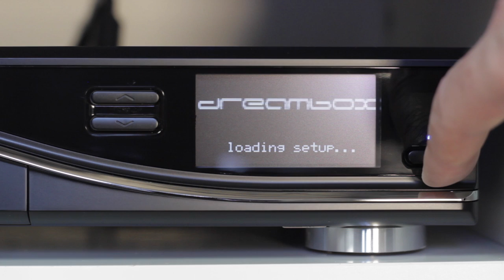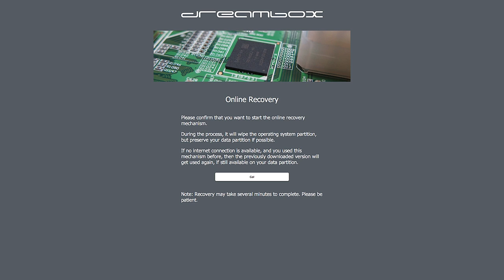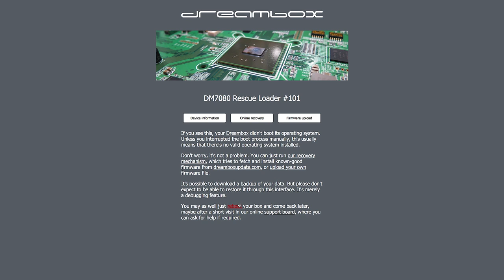DM7080 HD Rescue Loader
Eines der vielen neuen Features ist der Rescue Loader der Dreambox DM7080 HD. Er soll im Notfall u.a. das Wiederherstellen eines Rescue Image auch ohne GUI von Enigma2 ermöglichen.

DER GRÖßTE VIDBLOG UM UND ÜBER PRODUKTE DER DREAM-MULTIMEDIA-TV GMBH